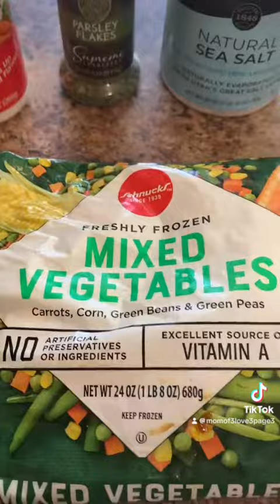April 20, 2024